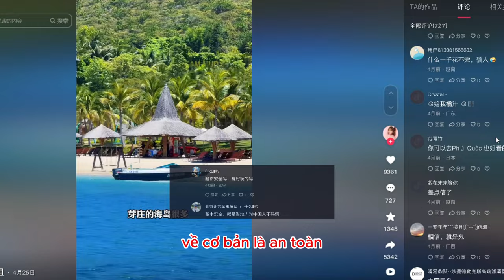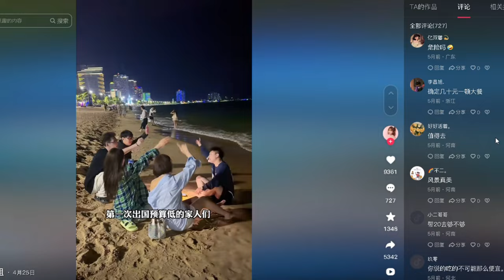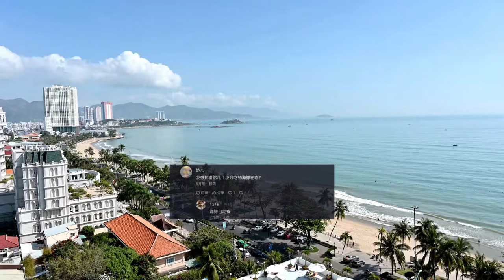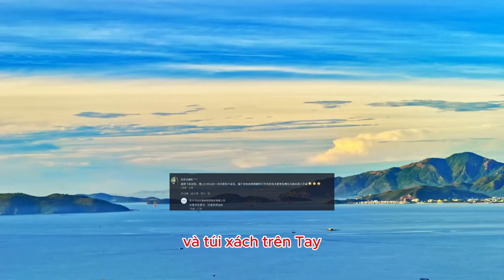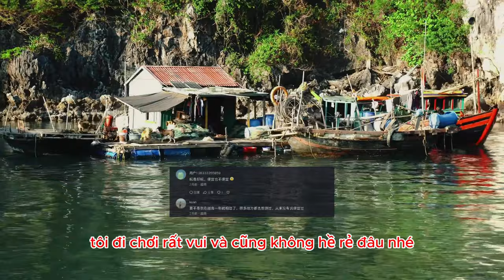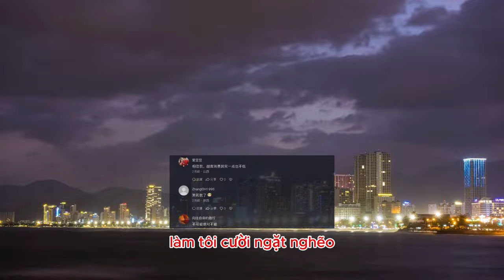Chị đẹp Trung Quốc quyến luyến biển Việt Nam và không ngại chia sẻ cho netizen trong nước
* Nội dung: một Netizen Trung Quốc có đăng tải video có tiêu đề: "Nhiều bạn bè khuyên tôi đừng đến Việt Nam nhưng tôi vẫn đến!  3.000 tệ bình quân đầu người và tôi sẽ cùng nhóm của mình mà không cần cảm ơn ai!"

* Tham khảo video nguồn kênh: 🌸「艳艳」小姐姐